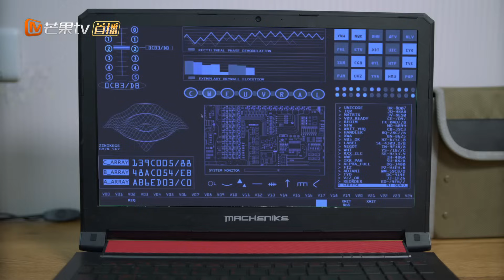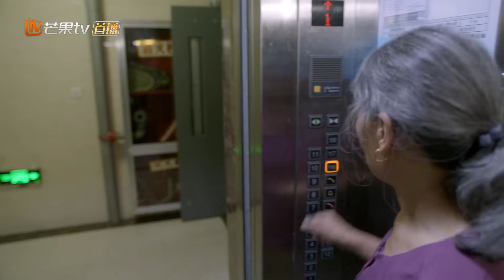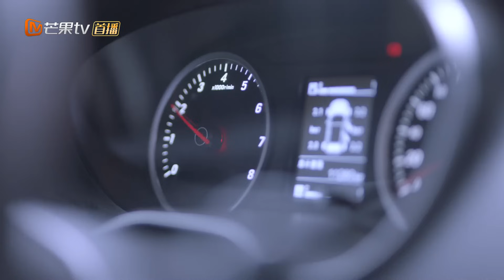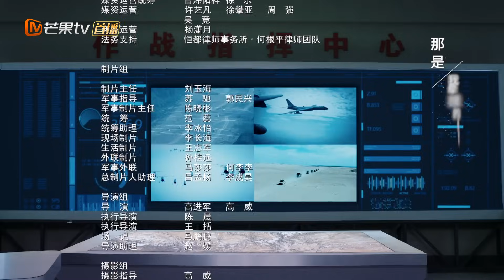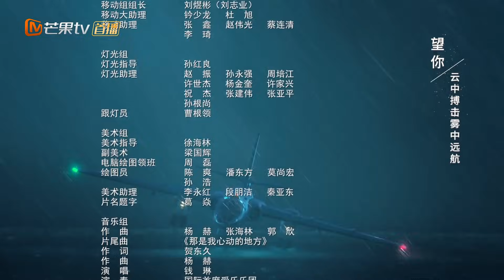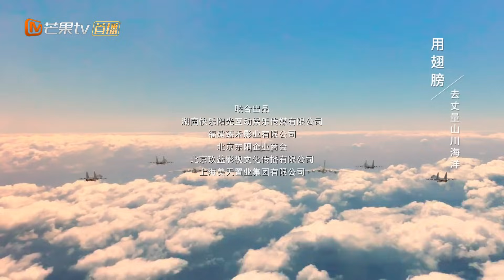【ENG SUB】丰雷机组遭遇黑电台！秦朗谈小雅联手化解《勇敢的翅膀 PLA Air Force》第20集【芒果TV季风频道】